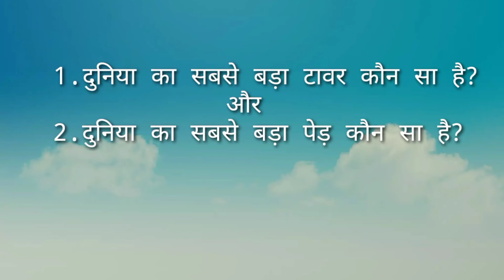दुनिया का सबसे बड़ा पेड़ और दुनिया का सबसे बड़ा टावर कौन सा है?